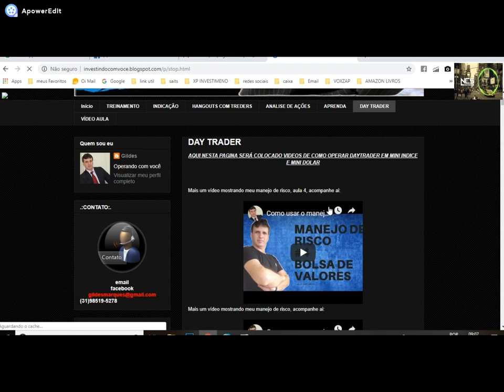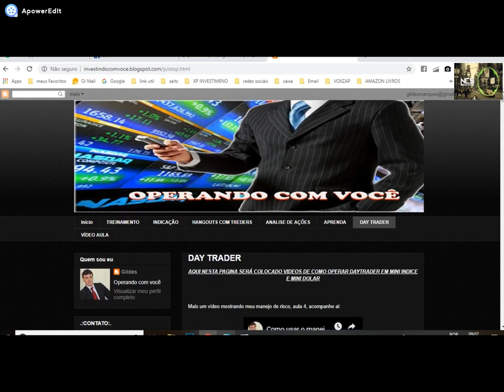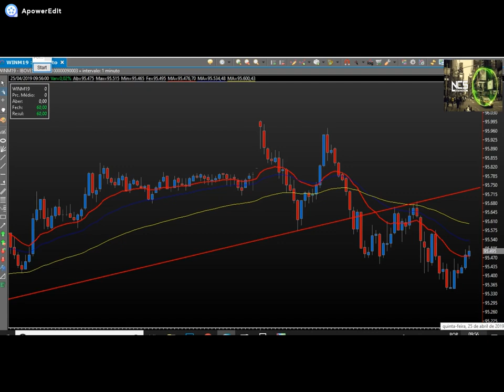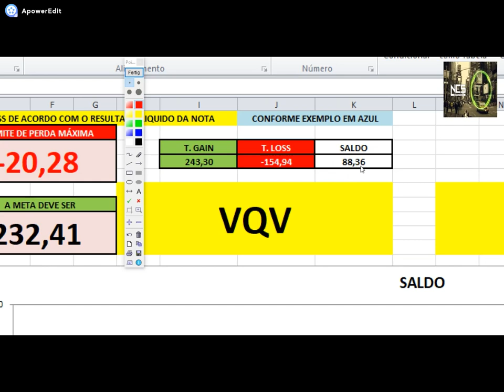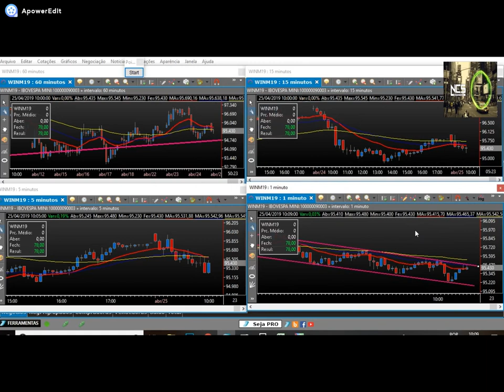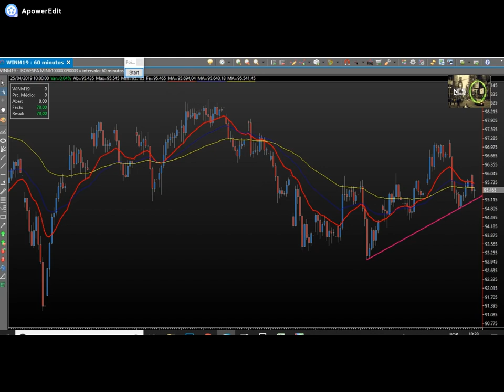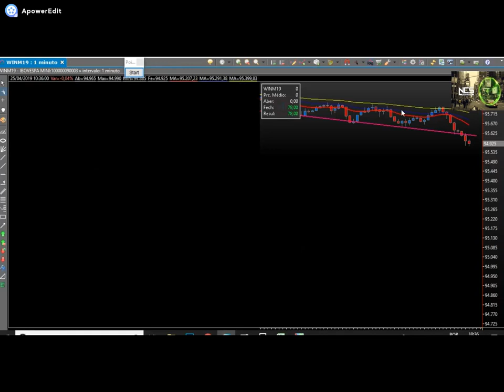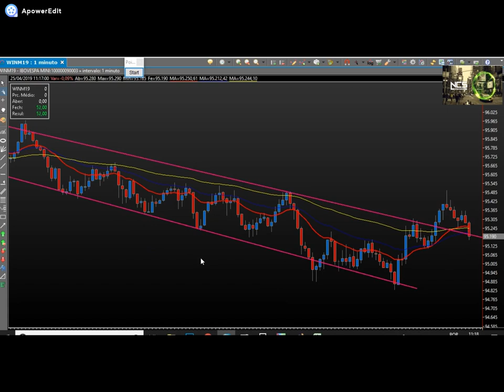BOLSA DE VALORES #5 (COMO USAR O MANEJO DE RISCO)